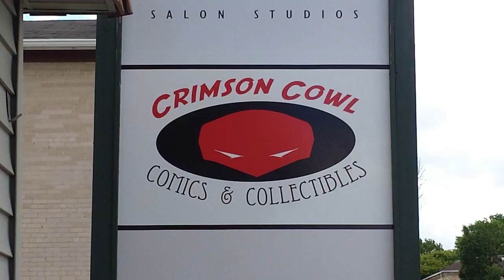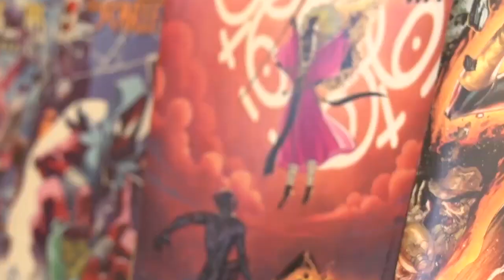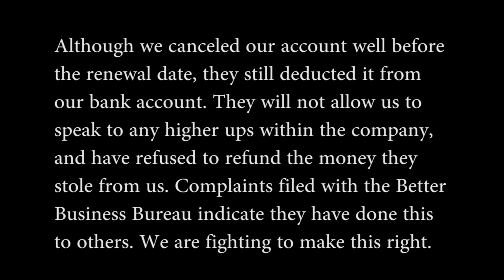Crimson Cowl Comic Club #19 (143) - The Theme Song Club!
All issues being reviewed in our podcast may contain spoilers without extra warning.
Weekly Reviews: Captain Camel and the Space Chicken, Bad Reception #5, Sharkey & Shazam stack, Backtrack #5, Vampire: The Masquerade #1, Science Dog #1 & #2, Sleeping Beauties #2, I Need More Marvel stack, Star Wars Epic Collection: The Newspaper Strips, Vol. 1, The Resistance #3, Eat and Love Yourself OGN, It's Your Funeral! OGN, What Happens Next stack, Darth Vader #3, Dark Ark: After the Flood #5
Letters Page: What song would you assign as the theme song for your favorite character?
News: Marvel & DC Comics Previews for October Releases